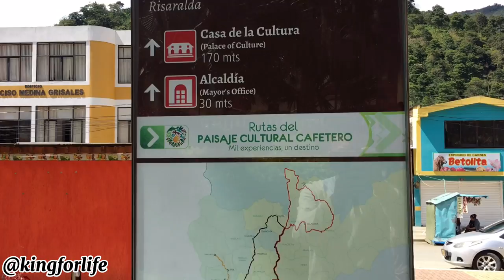Visitamos Mistrató risaralda